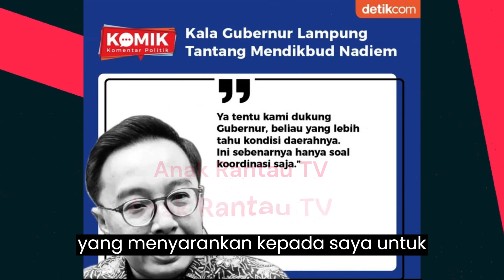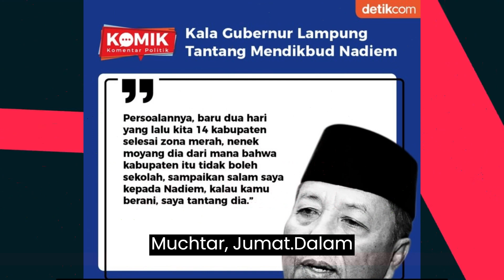Ayah Bima Yudho Mengaku Tersinggung dengan Gubernur Lampung, Ini Alasannya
Orang tua Tiktoker Bima Yudho(@awbimaxreborn) Juliman mengaku dirinya diminta untuk meminta maaf kepada Gubernur Lampung Arinal Djunaidi terkait video viral Bima di media sosial (medsos) yang mengkritik Provinsi Lampung tidak maju-maju dan menyebut 'Dajjal'. Permintaan itu diketahui saat Juliman mengadakan pertemuan dengan wakil bupati Lampung Timur.
Bahwa hari ini saya sudah bertemu dengan Wakil Bupati Lamtim yang menyarankan kepada saya untuk meminta maaf kepada Bapak Gubernur Lampung atas video viral